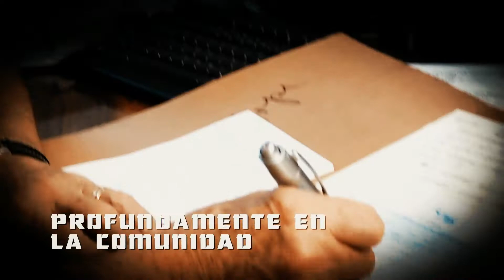INTRO FIRE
Intro Fundación Centro Colombiano de Epilepsia y Enfermedades Neurológicas FIRE. Cartagena - Colombia - Suramerica. Cortesía: MRFilms copyright2017